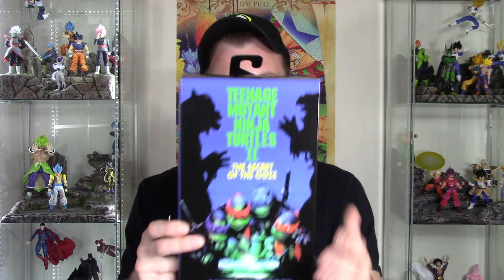Latest Additions #219 Action Figure Review Preview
What's going on everybody, today i have another latest additions haul video! I did get a few more things in the mail. So lets see what i got! Hope you enjoy the video!!

You can buy figures at👇

This is the new agelessgeeks FB group where can deal directly with the owner so be sure to join

If youre interested in dioramas You can email my buddy Lawless_studios @hotmail.com or contact him on FB

For custom paint work you can contact CGICustoms on his IG- cgicustoms or his facebook